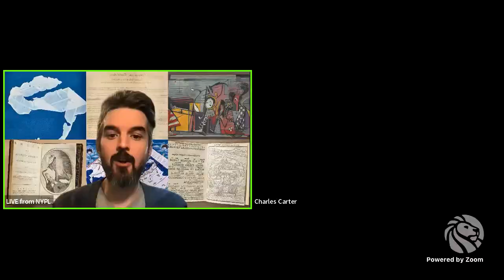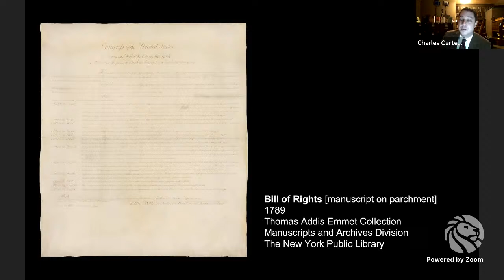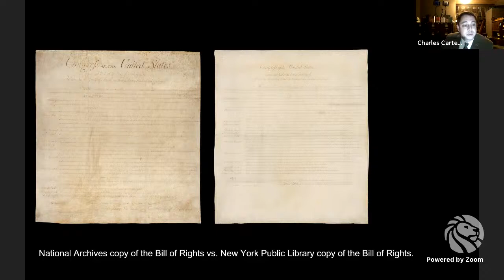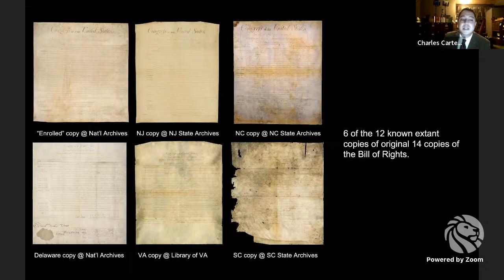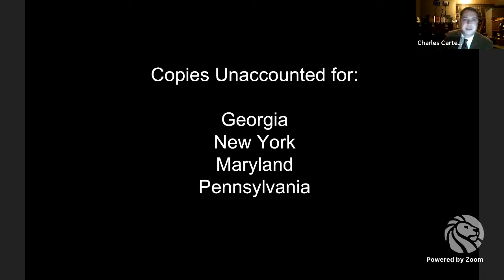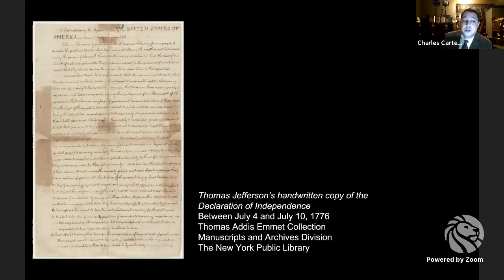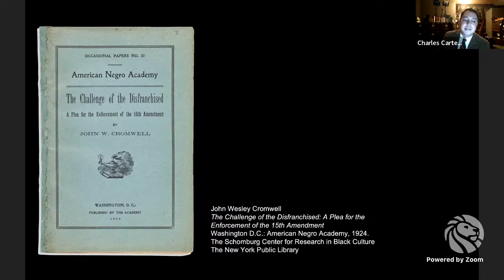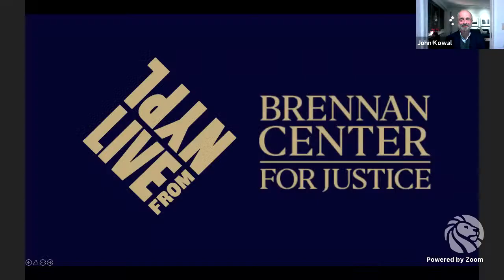Reframing the Constitution: Wilfred Codrington, John Kowal, Caroline Fredrickson | LIVE from NYPL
Two scholars of constitutional law debate our continuing struggle to realize a more perfect union. For recommended reading, event details, and more,

In The People's Constitution, Wilfred Codrington and John Kowal, present an alternative history to our founding document and a vital guide to our national charter. They introduce all of the constitution's framers: not just the Framers but "the visionaries and gadflies whose passion and perseverance helped ensure that our national charter could change with the times through periodic infusions of popular input." That history, they argue, "has been, for the most part, an inspiring story of progressive legal change, driven by powerful social movements and an evolving array of civil society organizations." But in our fractured, hyper-partisan politics of today, are we still able to amend the Constitution?

Presented as part of The Polonsky Exhibition of The New York Public Library's Treasures, which showcases some of the most extraordinary items from the 56 million in our collections. Among them is one of the 14 handwritten copies of the Bill of Rights that George Washington requested be produced for Congress and each of the 13 states. The event will begin with a short curator talk on the history of the library's copy.

Wilfred Codrington is an assistant professor of law at Brooklyn Law School and a Brennan Center fellow. His work focuses on constitutional law, election law, and public policy. He is a frequent commentator on issues such as voting and elections, constitutional reform, antidiscrimination, and the rule of law. Professor Codrington has authored reports, scholarly articles, and opinion pieces in outlets such as The Atlantic, American Prospect, Columbia Law Review Forum, Slate, The Hill, U.S. News & World Report, and Ms. magazine. He is the co-author of The People's Constitution.

John Kowal is the Brennan Center's vice president for programs, responsible for guiding the organization's Democracy, Justice, and Liberty & National Security Programs. He also manages the Brennan Center's Fellows Program. Kowal's areas of expertise include constitutional reform and judicial independence. He authored the 2016 report Judicial Selection in the 21st Century and an essay entitled "The Improbable Victory of Marriage Equality," published in the Brennan Center volume, Legal Change: Lessons from America's Social Movements. He is also the co-author of The People's Constitution.

LIVE from NYPL is made possible by the continuing generosity of Celeste Bartos, Mahnaz Ispahani Bartos and Adam Bartos, the Margaret and Herman Sokol Public Education Endowment Fund, and the support of Library patrons and friends.